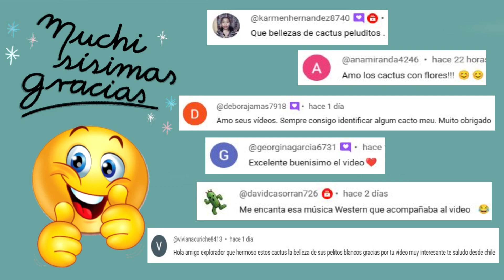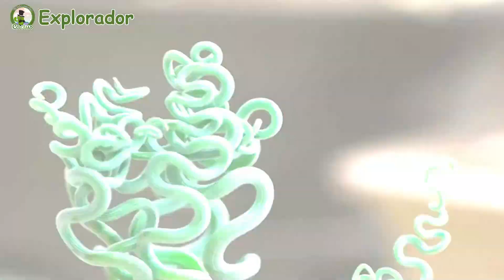20 Increíbles suculentas con formas únicas!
20 Increíbles suculentas con formas únicas!